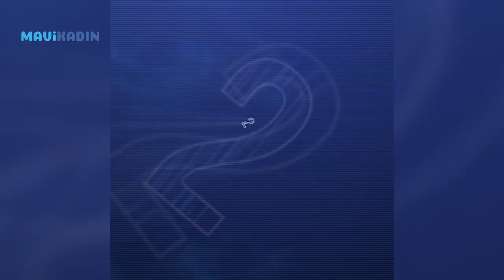Tiktok'un Yeni Akımı 7 Arkadaş Teorisine Göre Kankileriniz! - Mavi Kadın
TikTok akımı '7 arkadaş teorisi',  tüm ihtiyaçlarınızı tek bir arkadaşa yüklememeyi anlatan bir kavram olarak ortaya çıktı. Uzmanlar paylaşımlardan hareketle 7 farklı profil çıkararak, vazgeçilmez 'kankiler'in ortak özelliklerini ortaya koydu.